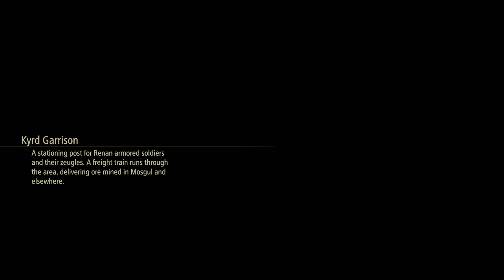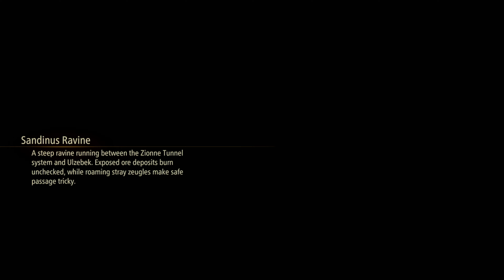Tales of Arise PL 4K | odc. 5 | Bound and Determined (Związani i Zdeterminowani)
Od 300 lat Rena włada Dahną, grabiąc zasoby planety i odzierając jej mieszkańców z godności i wolności.

Nasza opowieść zaczyna się, kiedy dwoje ludzi, urodzonych na różnych planetach, zamierza odmienić swój los i stworzyć nową przyszłość.

Tales of Arise to zróżnicowana obsada postaci, intuicyjny i satysfakcjonujący system walki oraz ciekawa fabuła zatopiona w bujnym świecie, o który warto walczyć. Wszystko to składa się na grę JRPG najwyższej klasy.